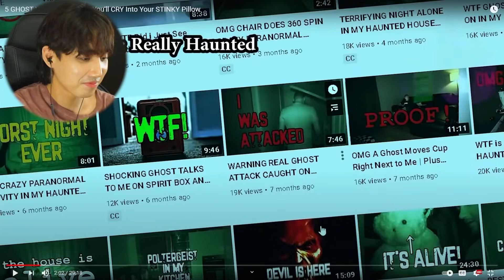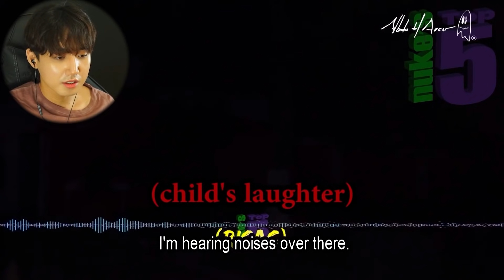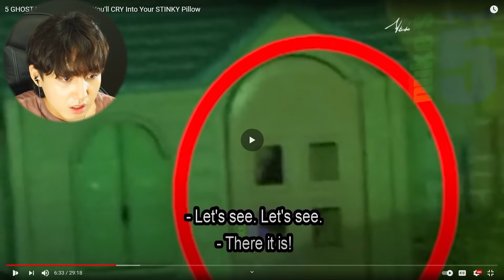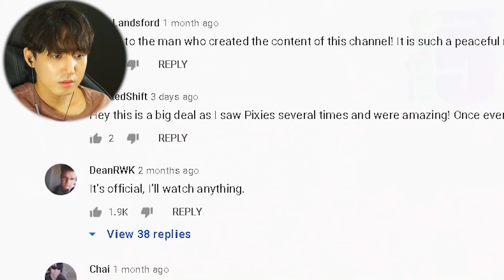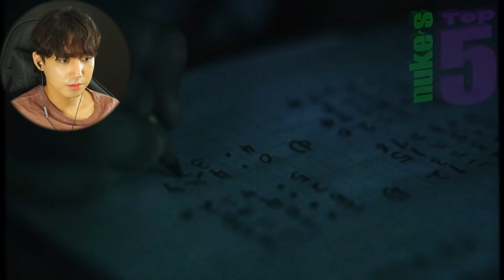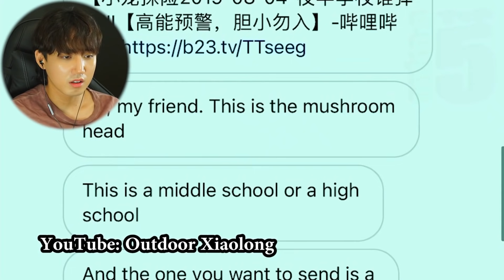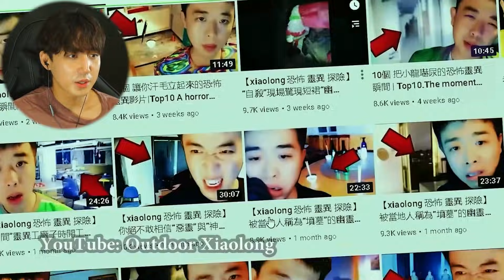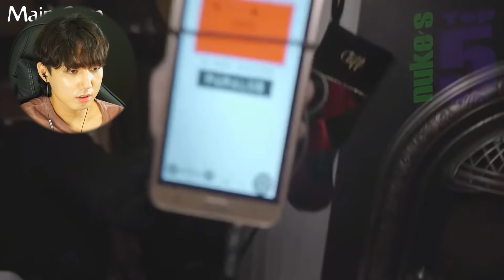Paranormal Ghost Videos That Look So real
Paranormal Ghost Videos That Look So real - KOREAN reaction by Brian Lee

Thank you for all the Love and Support everyone!! I'll keep working hard to make better content so don't forget to subscribe to my channel to see a new video, tap the bell to turn on post notifications, and give this video a BIG THUMBS UP!!! What kind of video do you guys want to see next?!